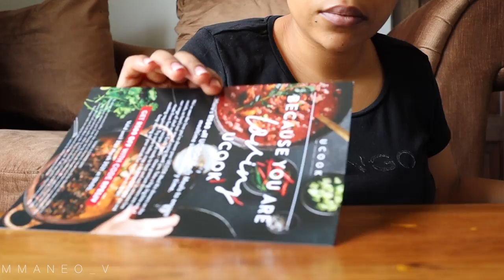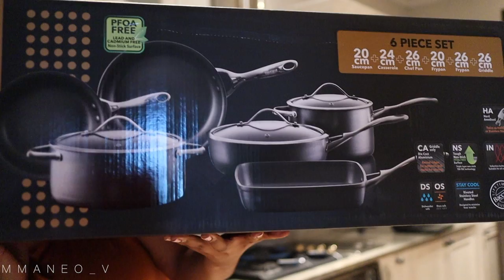VLOG| SPEND THE WEEKEND WITH ME | NEW POTS | MAKING A BRAIDED WIG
Hi Baratuwa!

Hope y'all enjoy spending the weekend with me.

Products mentioned
UCOOK:

@HOME ROASTER